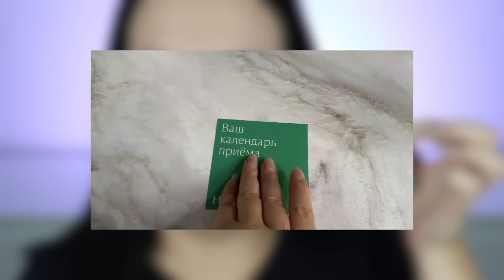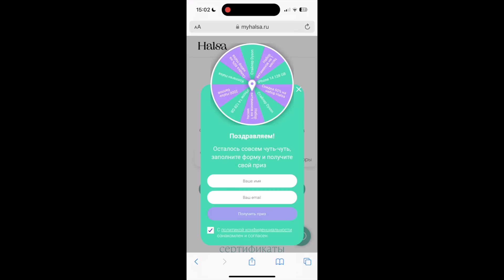Косметика SHIK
Тон - * Shik Perfectt Liquid Foundation 2
Консилер - * Shik Perfect Concealer 1
Пудра - Estee Lauder Double Matte Oil Control Powder 01
Отражатель хейтеров - * Shik хайлайтер для лица с деликатным свечением
Контур - Shik кремовый скульптор 01, * Shik Perfect Sculpt
Бронзер - Hourglass Diffused Ambient Light
Тени - * Shik Vega, Shik Capella, Chanel Blurry Gray
Подводка - Essence Liquid Ink
Тушь - * Shik Extra Volume, * Shik фиолетовая тушь
Каял - Shik 07 universe, Shik (08?) Sea Shell
Брови - * Shik тинт для бровей brown и Divage маркер для бровей
Помада - * Shik 01, 10, 11, 12, 13, Shik Truffle

**Это видео спонсировано HALSA. Я купила все продукты, показанные в этом видео, на свои деньги. То, что помечено звездочкой было прислано в качестве PR рассылки. Пиар - это подарок. Я об этом ВСЕГДА говорю в видео. Я надеюсь что Вам нравятся мои видео, я вкладываю в них много времени и сил.**